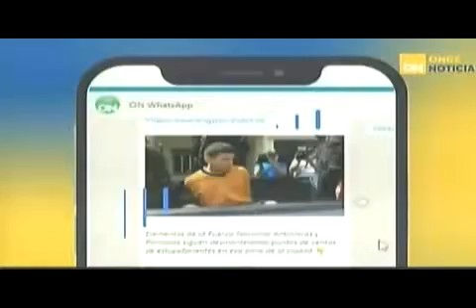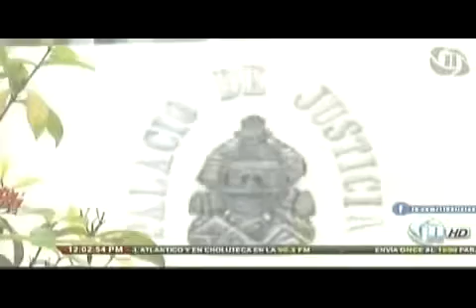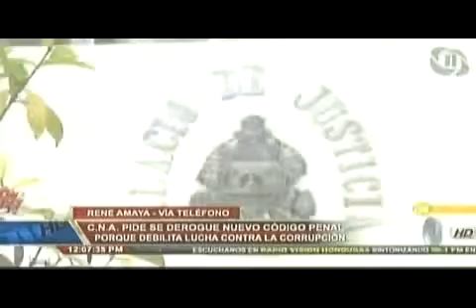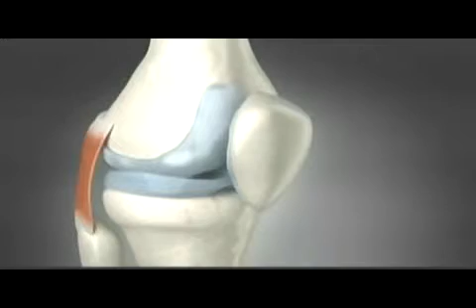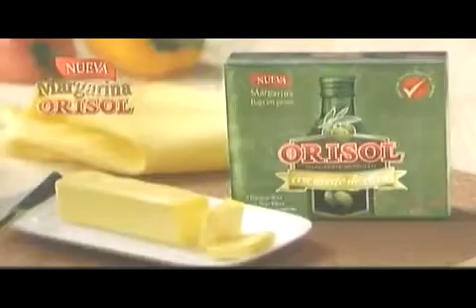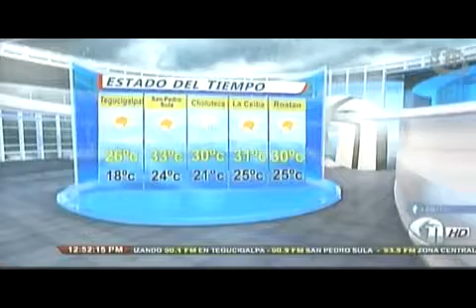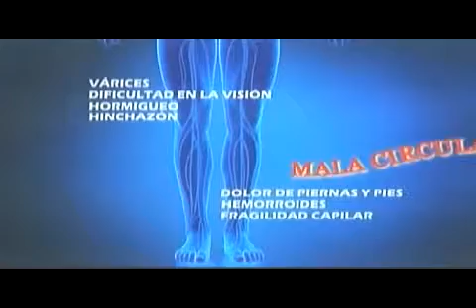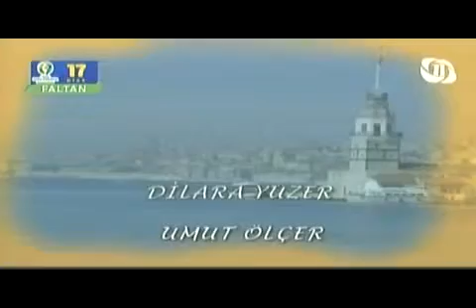11 NOTICIAS MEDIODIA 20190528